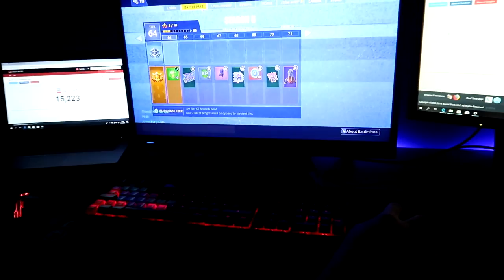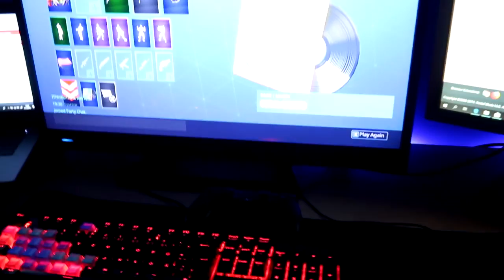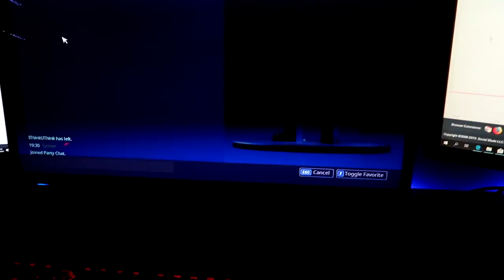BRATOV FORTNITE LOCKER!!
★ Koliko Lajkova za ovu Epizodu? =D ★

↓ Vise informacija dolje! ↓
➜ Drustvene mreze:

➜ Muzika:

➜GFX:
➜ Programi:

✏ Snimanje (Igra) - Mirilis Action , Fraps
✏ Snimanje (Kamera) - iPhone 7 // Logitech C920
✏ Render/Edit - Sony Vegas 13